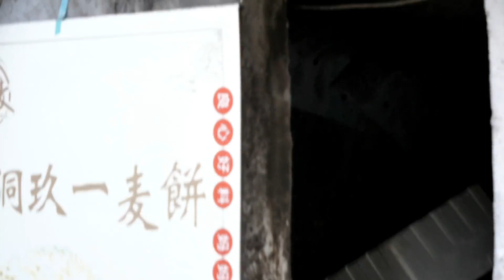吴孟达遗憾错过《功夫》，原因令人泪目，洪金宝也遭周星驰炒鱿鱼【隐秘世家】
吴孟达遗憾错过《功夫》，原因令人泪目，洪金宝也遭周星驰炒鱿鱼

隐秘世家 影视幕后 揭秘 功夫 我们制作的所有视频都是以电影或纪录片形式呈现的作品，绝对不包含成人内容。